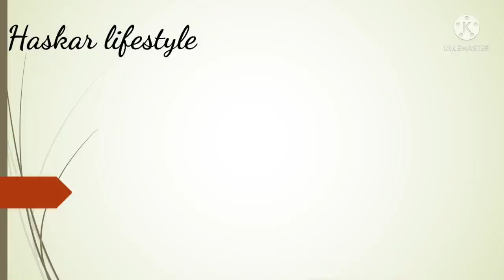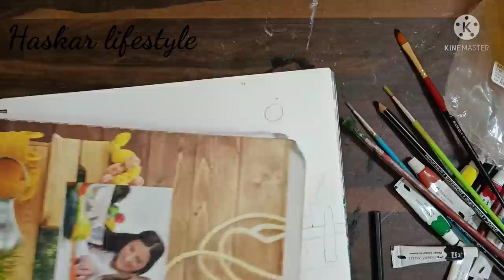Painting of morning scenery with rooster standing on coop using water colours / rooster painting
In this video we have shown how to draw and paint morning scenery with rooster standing on coop using water colours.

In this video I have used water colours with black and brown sketch pens.